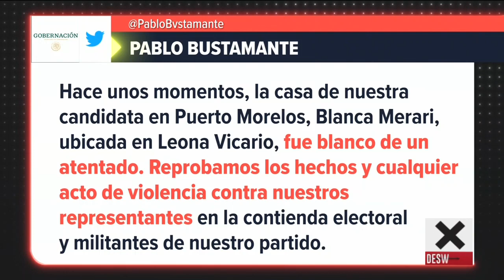Detienen a presunta asesina de candidato de Morena en Puerto Morelos | Noticias con Ciro Gómez Leyva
Detienen a mujer por homicidio de candidato del PVEM-Morena en Puerto Morelos, Quintana Roo.